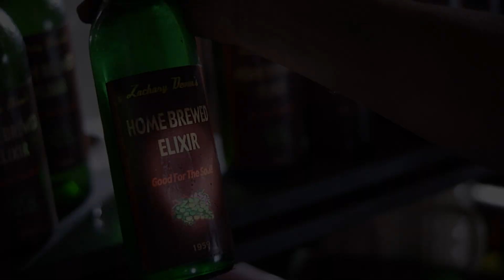Slime City Massacre - Official Red Band Trailer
Directed by Gregory Lamberson
Synopsis: A dirty bomb has decimated New York City s financial district
and reduced midtown to a post-apocalyptic nightmare.